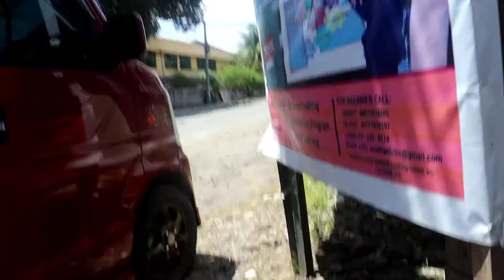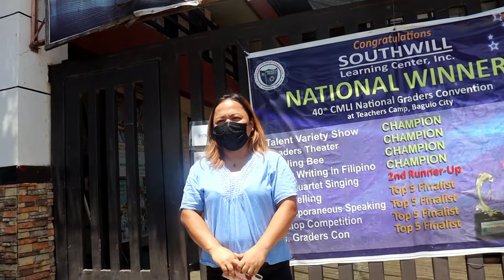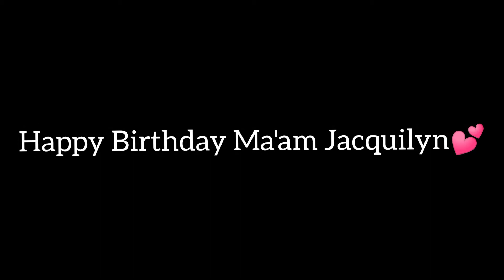Na shock si mam sa iyanh bayarunon muhilak jud daw sya😁🥰